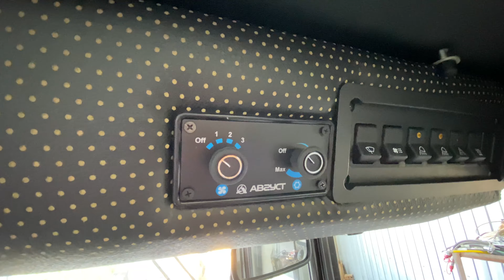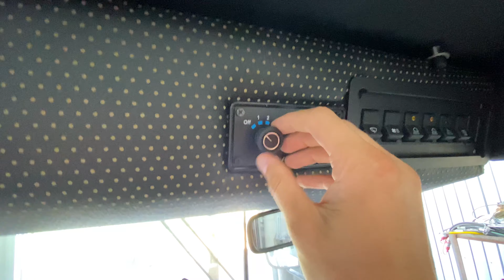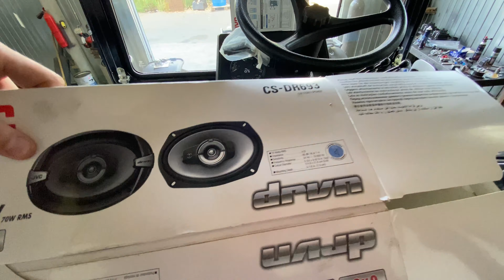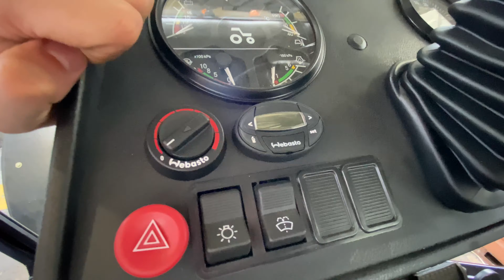Доработали трактор Беларус-82.1 на полмиллиона рублей!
Всем привет дорогие зрители! Вы на канале Traktoristy LLC и сегодня мы проведем небольшой обзор трактора Беларус 82.1, которые сейчас собирается у нас на базе. Мы проводим тюнинг данной сельскохозяйственной техники с бюджетом в полмиллиона рублей! Мы поговорим про особенности данной сборки,  про дистанционное включение обогревателя и многом другом.